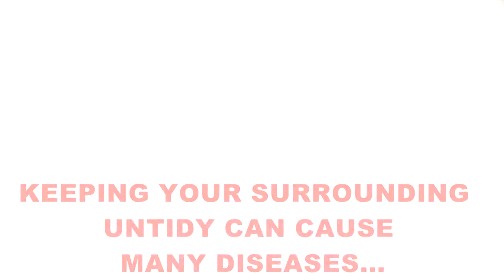OOTY GOVT ARTS COLLEGE - NCC - SHORT FILM - CLEAN INDIA - SWACH BHARATH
SHORT FILM ON CLEAN INDIA BY OOTY NOWSATH & RIYAZ. Government Arts College, Ooty.